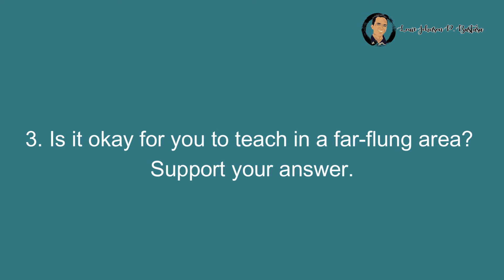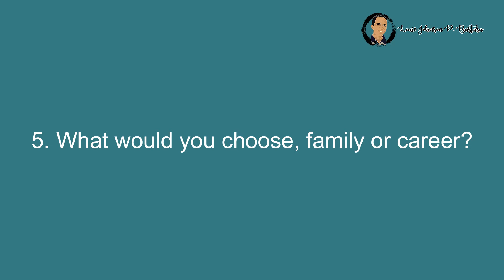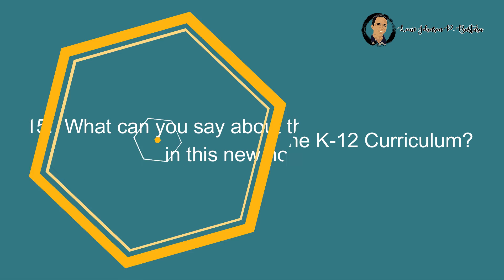15 Most Common DepEd Interview Questions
15 Most Common DepEd Interview Questions